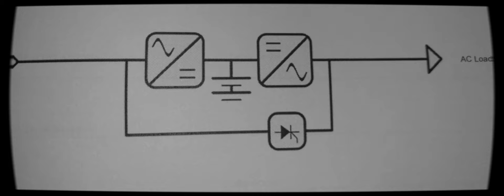Simple Block Diagram | Uninterruptible Power Supply Block Diagram